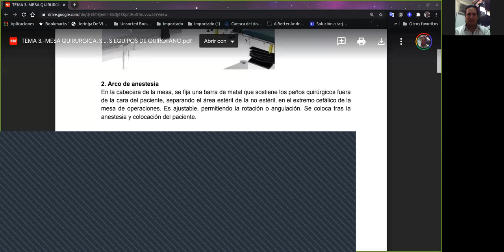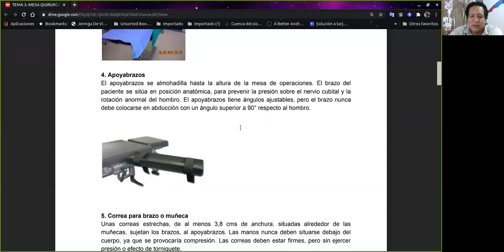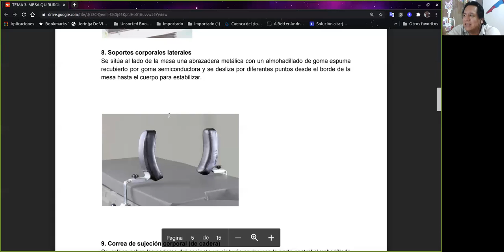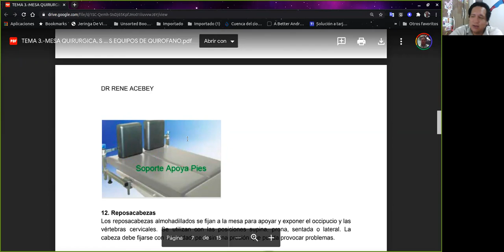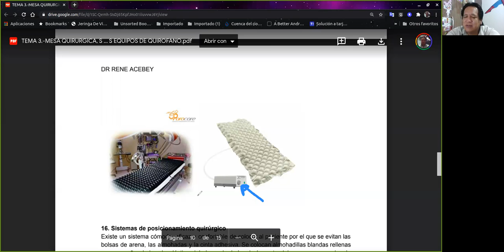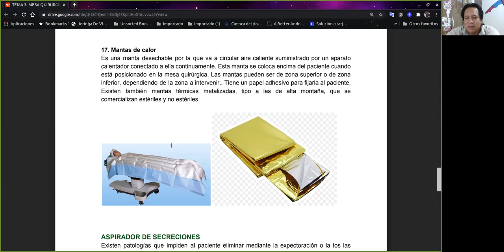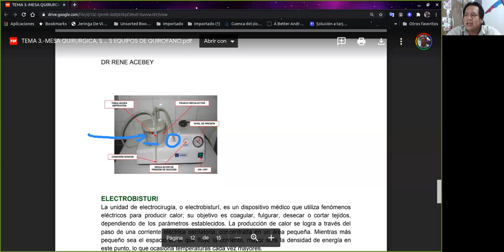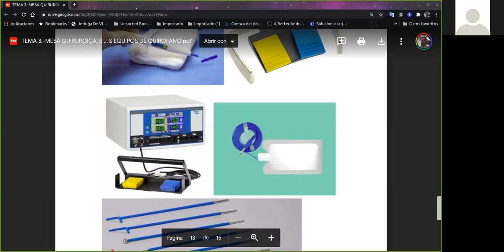CLASE DE ATENCION DIRECTA AL PACIENTE EN QUIROFANO 17092020